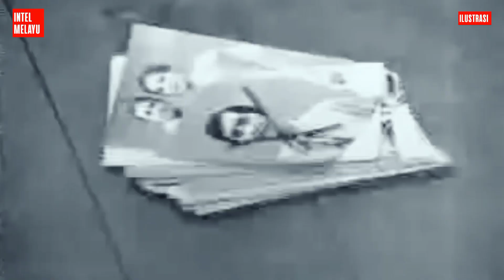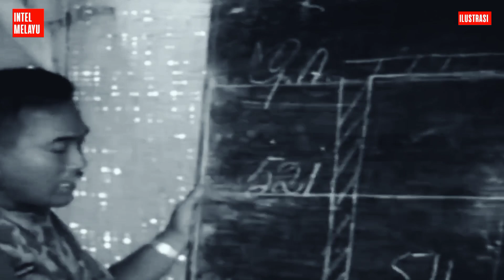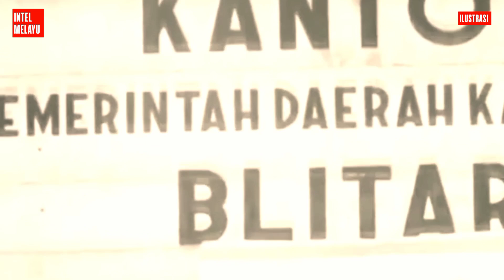Tokoh Gerwani PKI Ini Sempat Himpun Para Pelacur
Pada tahun 1968, sisa-sisa pendukung yang telah tercerai berai pasca gagalnya Gerakan 30 September pada awal Oktober 1965 di Jakarta, mulai menghimpun kekuatan kembali untuk melakukan perlawanan bersenjata. Daerah Blitar Selatan jadi basis mereka. Beragam cara mulai dilakukan dari mulai teror fisik, mempengaruhi rakyat, hingga coba menghimpun kekuatan dari kalangan para pelacur.

Cara perlawanan dengan memperalat para pelacur itu terungkap setelah ditangkapnya seorang anggota Gerwani. Dari situ tersibak, strategi PKI memperalat para pelacur untuk kepentingan gerakan mereka. Seperti apa ceritanya, simak cerita yang akan diulas dalam video ini.

Mengutip buku, "Siapa Menabur Angin Akan Menuai Badai, G30S PKI dan Peran Bung Karno" yang disusun Soegiarso Soeroyo, diungkapkan dalam sebuah operasi yang dilakukan aparat keamanan di Jawa Timur berhasil ditangkap seorang wanita muda bernama Soepadmi. Soepadmi ini adalah anggota Gerwani PKI. Dia  dikenal sebagai pengorganisasi wanita pelacur yang mempunyai tugas-tugas khusus.

Penangkapan ini dilakukan berdasarkan keterangan seorang tawanan bernama Maimunah yang berhasil ditangkap di desa Klakah. Dari pengakuan Maimunah, terungkap bahwa dia mempunyai kawan seti  yang bernama Soepadmi.

Soepadmi menurut pengakuan Maimunah bertempat tinggal di Tulungagung. Tak mau menyia-nyiakan waktu, maka Tim Intel Kodam Brawijaya bersama-sama dengan Maimunah langsung bergerak mencari Soepadmi di Hotel Wijaya Tulungagung.

Namun Soepadmi tidak berhasil diketemukan. Menurut keterangan yang diperoleh ia ada di Hotel Rice Kediri. Dengan cepat pula Tim Intel bersama Maimunah bergerak menuju Kediri. Di tempat itu pun Soepadmi tak dapat ditemukan.

Kemudian diputuskan untuk mencarinya di kampung di mana Soepadmi tinggal. Di tengah jalan menuju ke warung kecil Soepadmi berhasil ditangkap.

Maka setelah itu dilakukan pemeriksaan terhadap Soepadmi. Dari mulut Soepadmi lalu terungkap, bahwa dia punya  tugas untuk mengorganisasikan wanita-wanita pelacur guna mempengaruhi dan membunuh pejabat pejabat penting di samping juga mendapat tugas melakukan pengacauan di daerah aman.

Dalam pemeriksaan, Soepadmi juga mengungkapkan bahwa dirinya sering ikut dalam rapat rapat yang diadakan oleh tokoh-tokoh G30S/PKI yang diadakan di salah satu ruba atau ruang bawah tanah di daerah Rogojampi, Banyuwangi.

Menurut Soepadmi rapat-rapat  yang diadakan itu turut hadir beberapa orang bekas anggota ABRI. Disebutlah beberapa nama seperti eks Kapten Kasmijan HS, eks Sersan Mayor Paiman Soegiono yang merupakan pimpinan tentara rakyat.

Dalam buku yang disusunnya, Soegiarso Soeroyo juga mengungkapkan, wilayah Blitar Selatan adalah daerah sulit. Maka, mengingat daerah Blitar Selatan yang  merupakan medan pegunungan di samping sungai-sungainya yang curam dan sangat berbahaya,  Satuan Tugas "Trisula" mendapat tambahan kekuatan dari Angkatan Udara yang terdiri dari Pasukan Gerak Cepat. Satuan Skuadron yang terdiri dari 2 helikopter, 2 buah B-25, 3 buah Mustang dan 3 buah Harvard.

Delapan minggu adalah batas waktu yang diberikan kepuda Satuan Tugas dan dimulai pada tanggal 8 Juni 1968. Selama menjalankan tugas tidak ada istilah libur.

Anggota-anggota PKI itu sendiri dalam membangun kekuatannya kembali menggunakan taktik gerilya yaitu taktik yang bersumber dari taktik tentara RRC. Dalam usaha mengimbangi musuh, Satuan Tugas "Trisula" menggunakan taktik anti gerilya dengan mengutamakan taktik spiral. Dengan kata lain menggunakan operasi satu sasaran agar musuh menjadi lelah dan tidak diberi kesempatan untuk bergerak apalagi waktu istirahat.

Sehingga kekuatan lawan praktis menjadi lemah. Untuk memudahkan mendapat keterangan tentang kedudukan lawan, terutama tempat-tempat persembunyiannya, digunakan petunjuk jalan baik dari rakyat yang berpihak pada PKI maupun dari tawanan-tawanan.

Dalam suatu operasi yang dilancarkan oleh Satuan Tugas "Trisula" seorang pemimpin PKI berhasil ditangkap. Suwandi demikianlah nama pimpinan PKI  tersebut. Dia ditangkap pada tanggal 9 Juni 1968 bersama dengan seorang rekannya bernama Lie A Tjong,  WNI keturunan Cina.

Berdasarkan pemeriksaan yang dilakukan dapat diungkap bahwa Suwandi alias Joyo adalah anggota CDB Jawa Timur dan A Tjong berasal dari Jawa Barat. Dalam operasi pembersihan telah pula diketemukan beberapa ruba. Operasi juga berhasil menembak mati seorang anggota PKI yang berusaha melarikan dri di kampung Kedunggong.

Operasi pengejaran selanjutnya dilancarkan terhadap ruba-ruba di Jenggolong di sini satu regu Detga yang terdiri dari sebelas orang dapat ditewaskan dan 7 pucuk senjata berat berhasil disita.

Sebelumnya pada tanggal 21 Juni 1968 seorang anggota PKI yang  berasal dari Desa Bencorejo bernama Karyono ditangkap. Dia adalah seorang anggota Gerda. Dalam pemeriksaan Karyono mengatakan bahwa di dukuh Jenggelong ada sebuah ruba yang cukup besar ditempati 15 orang anggota PKI.